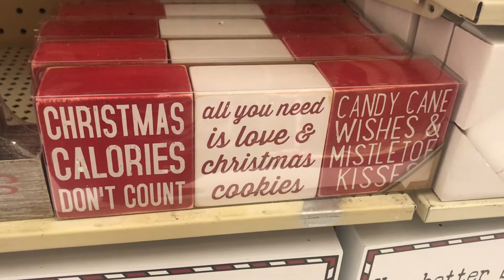Hobby Lobby | Shop With Me | Christmas Haul 2018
I know, I know...I still have over a month before I SHOULD be shopping for Christmas, but I couldn't resist! I'm glad I did too, because now my mind is all a buzz with Christmas ideas! I think that's the fun with a "Shop with Me" video...you get to come along with me and get ideas too!